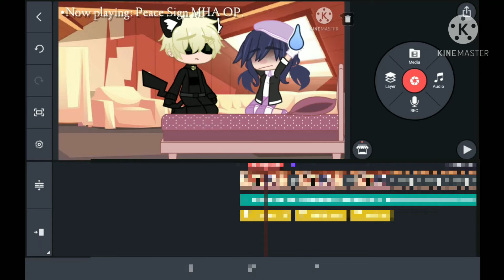sneak peak lol